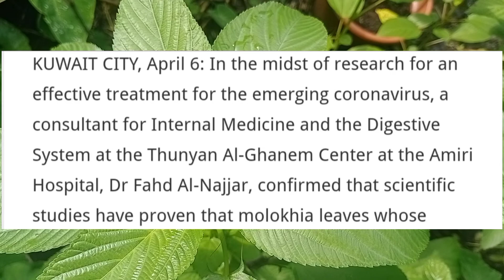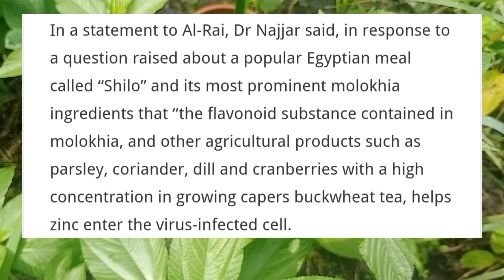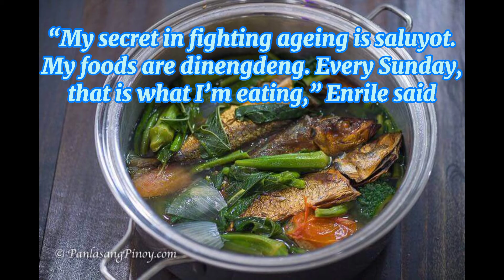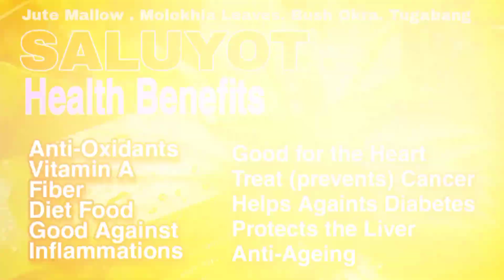SALUYOT | PAMPALAKAS NG IMMUNE SYSTEM PARA MAIWASAN ANG COVID-19 | How to Cook Tortang Saluyot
Mga Benepisyo ng Saluyot. Hindi lang pampalakas ng immune system kundi pampaganda pa.  Sekreto sa mahabang buhay. Palakasin natin ang ating mga resistensya batok COVID-19. Kumain ng masusustansyang gulay.